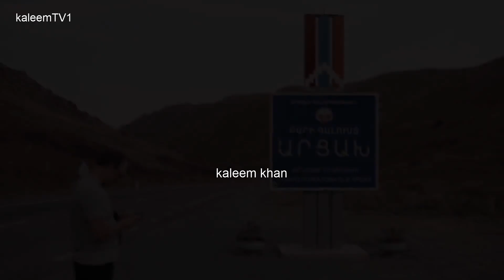Trave to Artsakh (Azerbaijan) with subtitle | English documentary and geography about Artsakh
Trave to Artsakh (Azerbaijan) with subtitle  |  English documentary and geography  about Artsakh country | amazing facts about artsakh in english |

Hello Assalam-o-alaikum audience!l am
Kaleem Ullah and from Pakistan. You are
watching our youtube channel kaleem TV1.
If you like this video so then hit the
button and do share and don't forget to
pressed
the bell icon for all new updates.

Song name:crock pot

Video and audio editing:Kaleem khan
Voice over:Kaleem khan Mughal

We use different tackles:
Camera:Canon HD power short Sx150 Red
Mobile:ltel L5002P
Microphone:Boya M1
Editors:Adobe premiere pro and
Adobe audition
Laptope:core i3, 3rd gen(Fujitsu)

So we utilise pleasant and different music
every video music is not copyright and our
youtube channel contents are original so
we are original content creators
So you cant use our contentin your project
without our permission.
You can't copy Data, before reproduction.
fair usefor purpose such as
criticism.comment.news.reporting.teaching,
educational or personal use it.
About this vide:
Artsakh, officially the Republic of Artsakh or the Nagorno-Karabakh Republic  is a breakaway state in the South Caucasus whose territory is internationally recognised as part of Azerbaijan. Artsakh controls a part of the former Nagorno-Karabakh Autonomous Oblast, including the capital of Stepanakert. It is an enclave within Azerbaijan. Its only overland access route to Armenia is via the 5 km (3.1 mi) wide Lachin corridor which is under the control of Russian peacekeepers.

The predominantly Armenian-populated region of Nagorno-Karabakh was claimed by both the Azerbaijan Democratic Republic and the First Republic of Armenia when both countries became independent in 1918 after the fall of the Russian Empire. A brief war over the region broke out in 1920. The dispute was largely shelved after the Soviet Union established control over the area, and created the Nagorno-Karabakh Autonomous Oblast (NKAO) within the Azerbaijan SSR in 1923.

In the leadup to the fall of the Soviet Union in the late 1980s, the region re-emerged as a source of dispute between Armenia and Azerbaijan. In 1991, a referendum held in the NKAO and the neighbouring Shahumyan Province resulted in a declaration of independence. Ethnic conflict led to the 1991–1994 Nagorno-Karabakh War.[6] Conflict has sporadically broken out since then, most significantly in the Second Nagorno-Karabakh War.

The Republic of Artsakh is a presidential democracy with a unicameral legislature. The country is reliant on and closely integrated with Armenia, in many ways functioning as a de facto part of Armenia. The country is very mountainous, averaging 1,100 metres (3,600 ft) above sea level. The population is 99.7% ethnic Armenian, and the primary spoken language is Armenian. Several historical monasteries are popular with tourists. They come mostly from the Armenian diaspora, as most travel can take place only between Armenia and Artsakh.